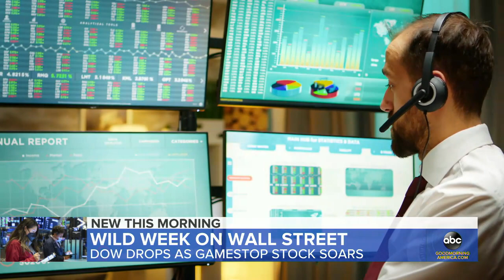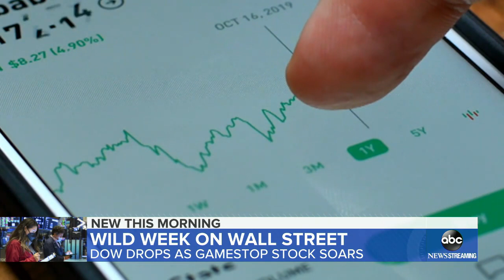Man who drove GameStop mania speaks out | GMA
The wild week on Wall Street fueled by a short squeeze ended with the market plunge, but GameStop, a key stock behind the market chaos, is still surging.